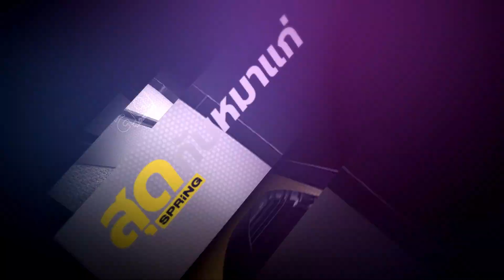ชัชชาติแลนด์สไลด์ สะท้อนอาการเบื่อบิ๊กตู่ ? l สุดกับหมาแก่ l SPRiNG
ดร.ธนพร ศรียากูล นายกสมาคมรัฐศาสตร์ ม.เกษตรศาสตร์ ระบุว่า จากกรณีชัชชาติแลนด์สไสด์ ชนะเลือกตั้งผู้ว่าฯ กทม. ได้คะแนนสูงที่สุดในประวัติศาสตร์กว่า 1.3 ล้านเสียง ส่วนฝั่งที่ประกาศอยู่ข้างเดียวกับรัฐบาลแพ้ยับ เหมือนเป็นการส่งสัญญาณทางความรู้สึกของสังคม ที่กำลังอยู่ในห้วงอารมณ์ “เบื่อบิ๊กตู่” และมีความเป็นไปได้สูงที่ฝ่ายตรงข้าม จะอาศัยจังหวะนี้บดขยี้บิ๊กตู่อย่างหนักหน่วง ในการอภิปรายร่าง พ.ร.บ.งบประมาณ ที่กำลังจะถึงนี้
ติดตามรายการสุดกับหมาแก่ ดนัย เอกมหาสวัสดิ์ ดำเนินรายการ เสาร์ - อาทิตย์ เวลา 21.30 น. ทาง Facebook : SpringNews , YouTube : Spring เเละ Nation TV 22